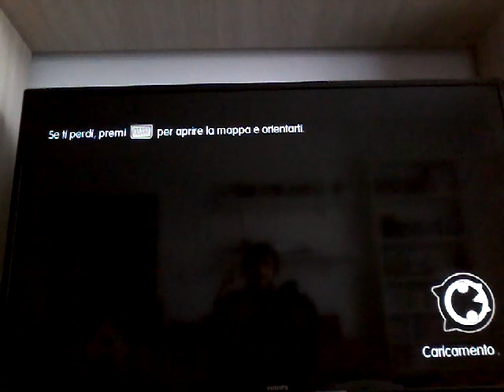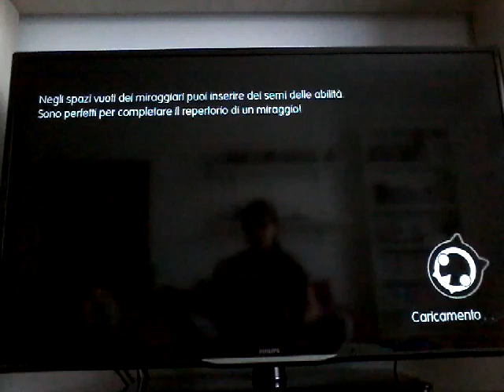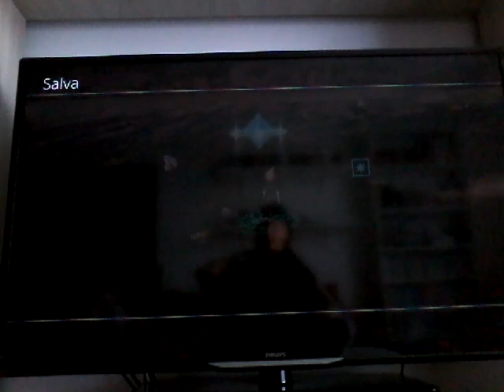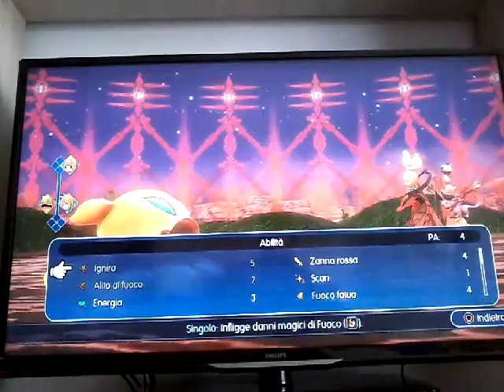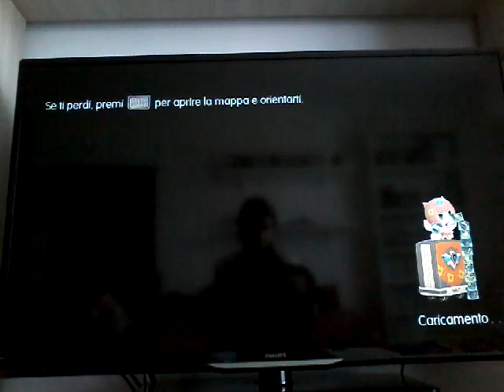IN GIRO PER LA PALUDE CON SNOW. CAPITOLO 12 PANICO GRACIDANTE. World of Final Fantasy #37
Chiedo scusa se sono stata troppo lunga nella spiegazione sul fatto dei poteri di Snow, ma non riesco mai a fare un discorso per intero ogni volta, perché ci sono le battaglie in mezzo e mi dimentico sempre il punto. XD
Provo a rispiegarlo meglio qui: nel mondo di Final Fantasy XIII esistono delle creature, dette Fal'Cie, ce possono essere paragonabili a delle divinità, dato che mantengono l'equilibrio della vita di ogni essere vivente. Ne esistono di due tipi: di Cocoon e di Gran Pulse. Quando si sentono in pericolo o devono raggiungere uno scopo, i Fal'Cie trasformano degli umani in I'Cie, riconoscibili dalle altre persone per lo stemma della creatura. Diventare I'Cie offre la capacità di avere poteri magici, ma è paragonabili ad una maledizione: infatti, quando diventi un I'Cie, il Fal'Cie ti affidato una missione da compiere: se fallisci, diventi un Cien'th, un essere orrido senza anima; se compi la missione, verrai trasformato in un cristallo, fino a quando il Fal'Cie non ti darà un'altra missione da svolgere. I protagonisti di Final Fantasy XIII sono trasformati tutti in I'Cie di Gran Pulse ed ognuno di loro ha la capacità di evocare un Esper (e questo spiega perché Snow, nonostante non sia un invocatore, sia in grado di evocare l'Esper), che Tr l'altro hanno un'abilità super bella, che adoro un sacco, ma di questo ne parleremo un'alte volta.

Lascia un 👍